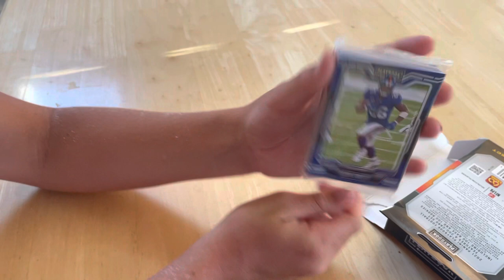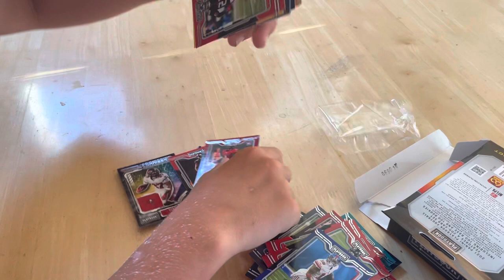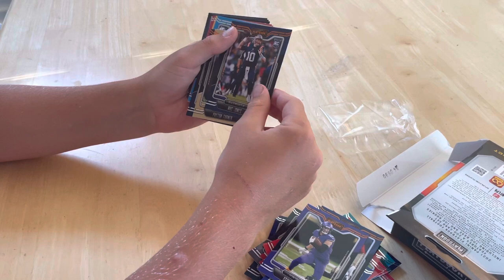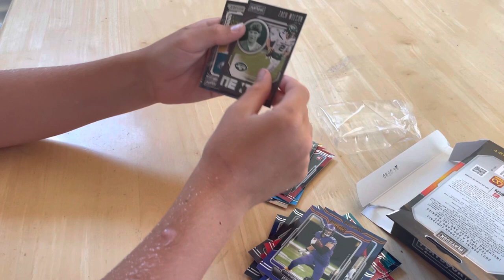2021 Panini Playbook ￼Hanger Box Football